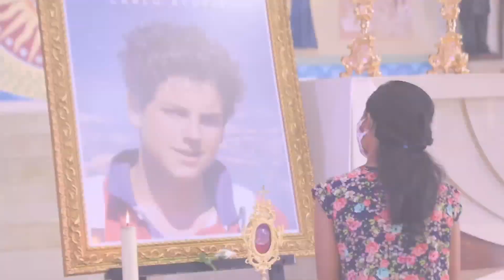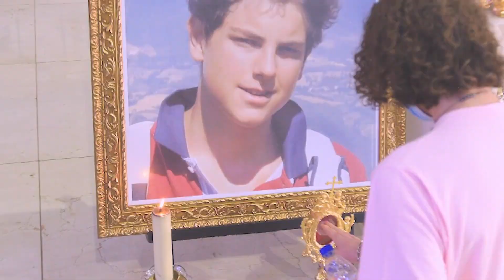Programa Por uma Família Melhor - 13/10/20